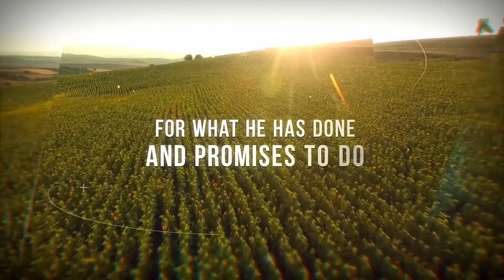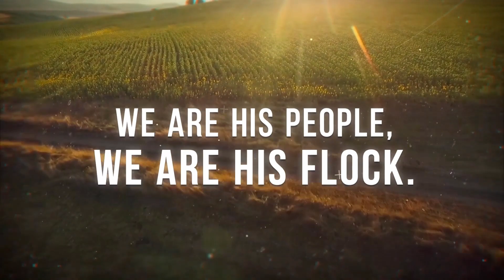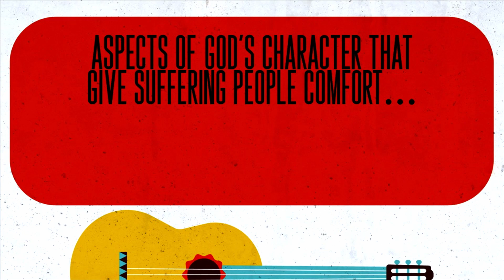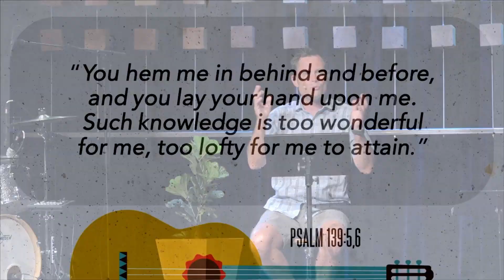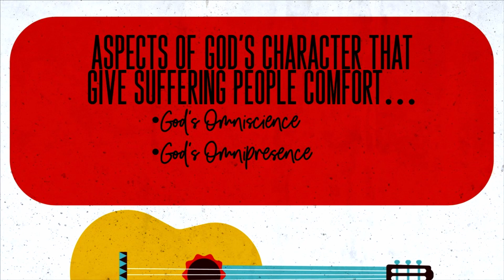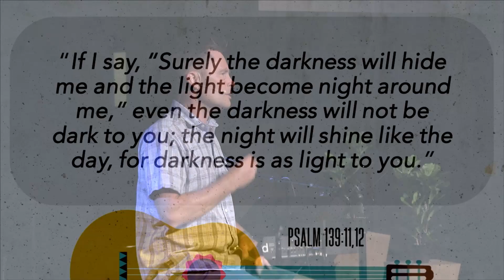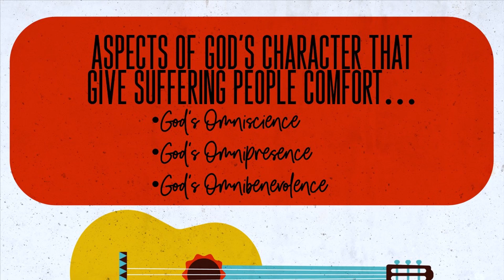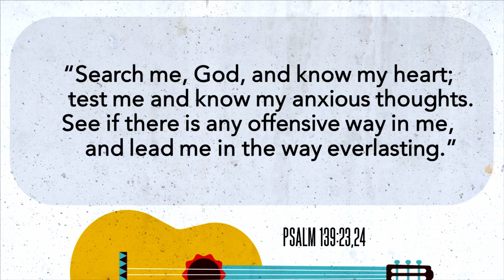Big God - Psalm 139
Series: Summer in the Psalms
Speaker: Steve Kerr
Message 2 - July 12th, 2020